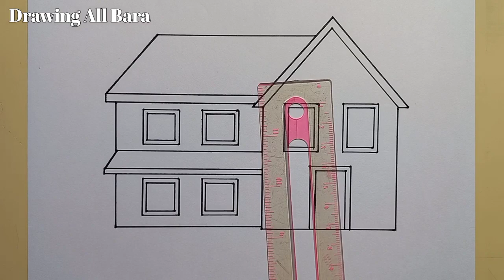Cara menggambar rumah tingkat yang mudah dan cantik untuk pemula